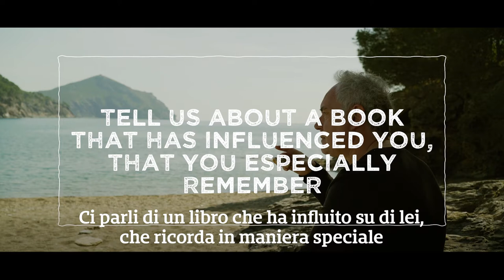Ferran Adrià e un pane e cioccolato speciale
Lo chef Ferran Adrià reinterpreta una ricetta classica delle colazioni e delle merende catalane, “il pane con cioccolato, olio e sale”. Ferran Adrià è stato responsabile per 28 anni, fino alla chiusura nel 2011, del mitico ristorante El Bulli, premiato come il miglior ristorante al mondo per tre anni consecutivi, dal 2006 al 2009.